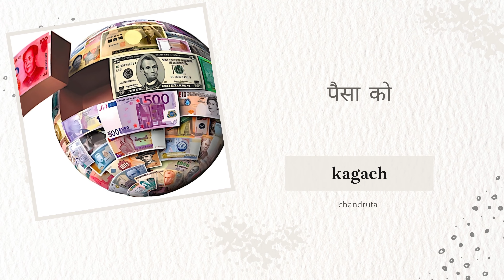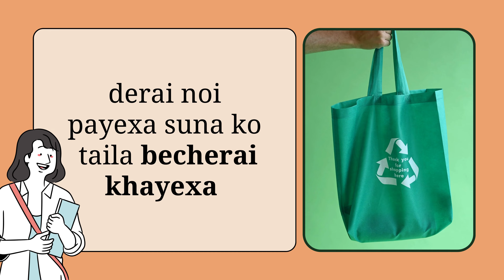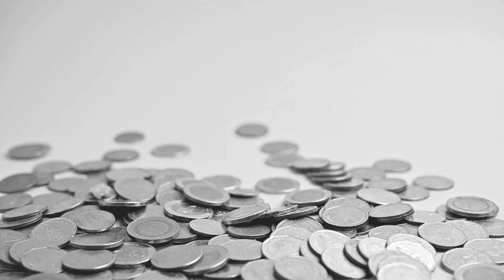DOLLAR IS BITCH 2 beat by( vibhor beats by canva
*Title:    Dollar is Bitch*

Step into my world with "Dollar is Bitch", my latest track that dives deep into the hustle for wealth. As Mamey, aka Bishal Paudel, I bring you a raw and unfiltered perspective on the pursuit of money. Through my lyrics, I lay bare the contradictions and temptations of chasing the Money, revealing the sacrifices and struggles along the way. This isn't just a song—it's my truth, wrapped in gritty beats and provocative storytelling. Join me as we question the value of wealth and explore the complexities of modern-day aspirations. "Dollar is Bitch" is more than music; it's a reflection of our desires, our ambitions, and the highs and lows of the journey to success.

Transcript